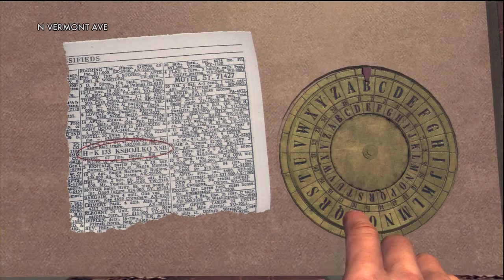LA Noire Review by Boomexplode.com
Check out BoomExplode's latest review of L.A. Noire. You play as Detective Cole Phelps in 1940 Los Angeles.